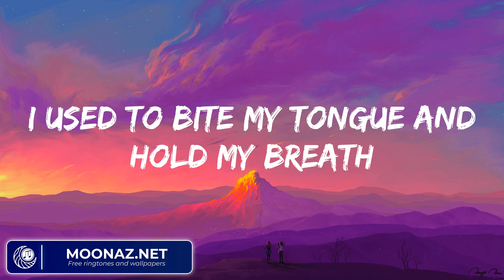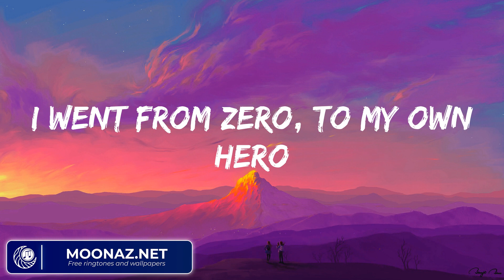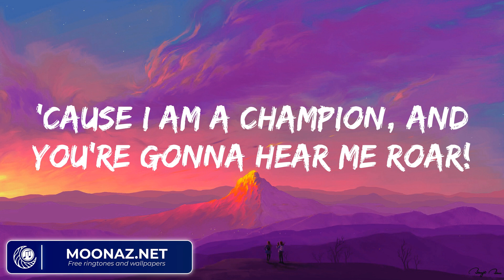Katy Perry - Roar (Lyrics)